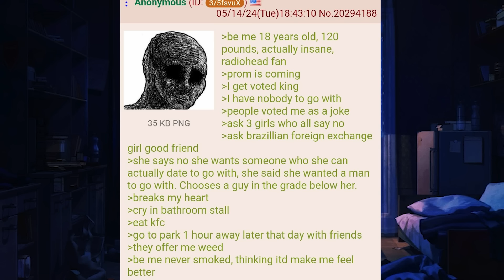The best prom experience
4chan greentext story about a 4chan users bad prom experience